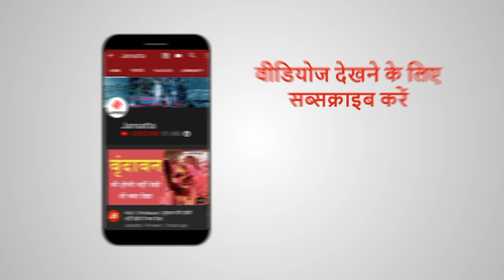हिरासत में लिए गए Delhi BJP के अध्यक्ष Manoj Tiwari, जानें पूरा मामला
दिल्ली BJP के अध्यक्ष और सांसद मनोज तिवारी (Manoj Tiwari) को Delhi Police ने हिरासत में ले लिया है। तिवारी के साथ बीजेपी के कुछ दूसरे सदस्‍यों को भी हिरासत में लेकर बस से राजिंदर नगर थाने ले जाया गया है। जिसको लेकर अब सियासत गरमा गई है।